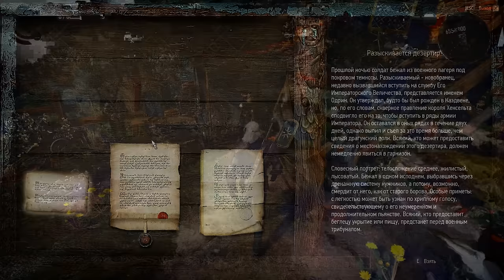10 правил для тех, кто только начал играть в Ведьмак 3: Игра Года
Выход издания  The Witcher 3׃ Wild Hunt GAME OF THE YEAR - это очень хороший и интересный повод, чтобы начать новую игру и дать несколько советов для тех кто впервые решил окунуться в мир Ведьмак 3, а так же для все всех - тех, кто вместе со мной решил начать с самого начала!
Никаких багов, никаких модов, только сложность “На смерть”, новая игра и несколько рекомендаций для тех кто только начал играть в Ведьмак 3: Игра Года

Серые будни изматывают, а реальность напрягает? Тогда окунись в мир прекрасных видео игр. На канале вы излечитесь от хандры и скуки, а сюжетные истории, монтажи, обзоры и своеобразный стиль погрузят вас в мир фантастических приключений и увлекательных историй! Но не забывайте, это всего лишь игры))

Привет ковбои, меня зовут Evoice Erebus и это просто канал об играх

Собираем на: звукопоглощающий экран и новый микрофон для улучшения качества звука в видео.

Жанр: Action/RPG, Открытый мир
Издатель: CD Projekt
Разработчик: CD Projekt RED
Дата выпуска: 30 августа 2016 года

10 правил для тех, кто только начал играть в Ведьмак 3: Игра Года